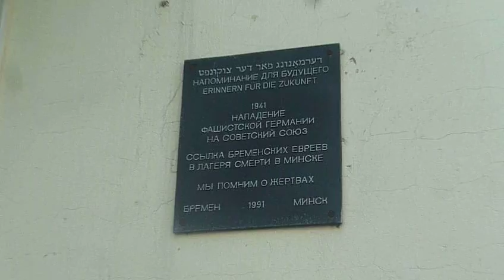Минск 2012 Беларусь P1030641